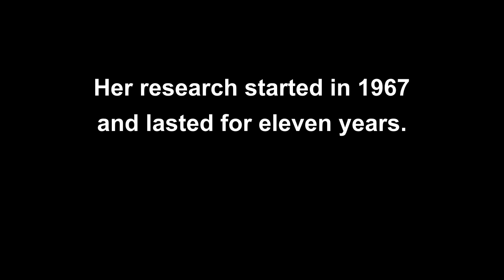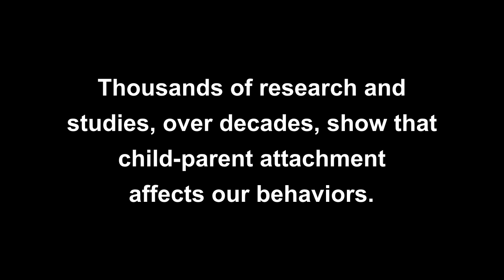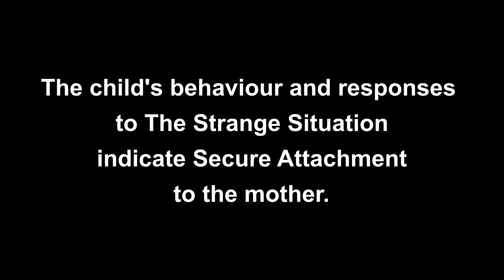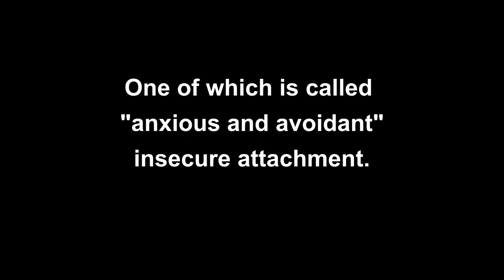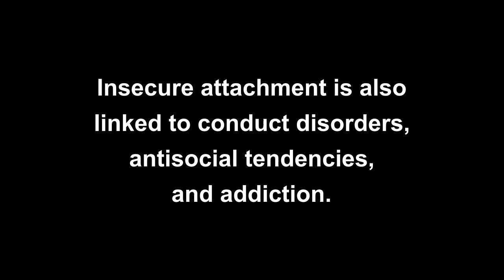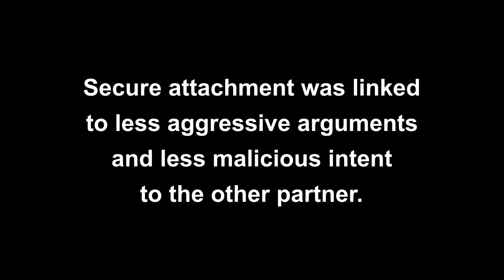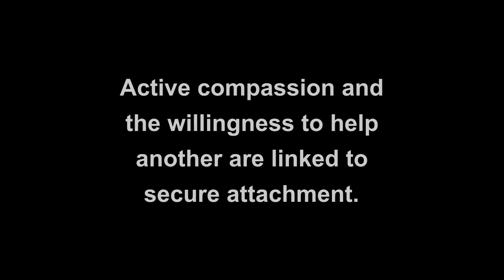PsychEd: How does attachment impact our behavior & choices in life? Intro. to 40 years of research.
How does attachment impact our behavior & choices in life?  Intro. to 40 years of research.

Attachment is the bond between the child and the primary caregiver, the one who helps the child get the primary needs.  Once this attachment bond is established strongly with infants, it becomes the energy of fuel the social, emotional, and cognitive development. The earlier this bond is established, the healthier the brain develops and, therefore, it will enable forming stable relationships with others.

Your attachment style is one of the most significant components to shape the quality of adult relationships. If you have an insecure attachment style, you’ll either focus on protecting yourself from the pain of losing a relationship or you will be worrying about losing your close relationships.

This video introduces one of the most famous research work done on this subject and it also hints about what other researchers found since then.  This video also introduces the main contributions that a primary caregiver can do to establishing a secure attachment with the child.